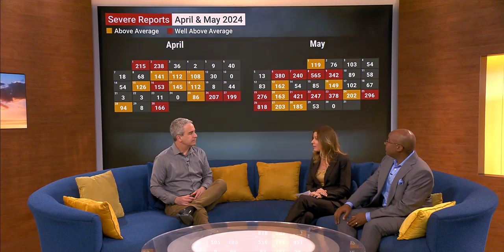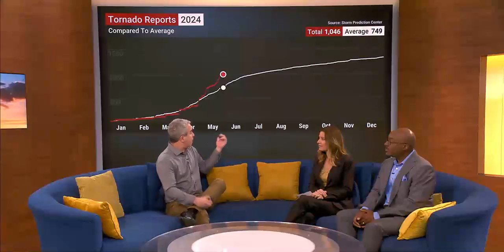Over 500 Tornadoes Reported in U.S. During May 2024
May 2024 has been a month of unprecedented tornado activity, far exceeding the typical peak of the season. The Weather Channel's meteorologists Jen Carfagno, Alex Wallace, and Dr. Greg Postel delve into the factors behind this historic outbreak and discuss the devastating impact.

Download The Weather Channel TV app NOW on your smart TV and get access to our LIVE coverage and original shows, plus exclusive, app-only content!